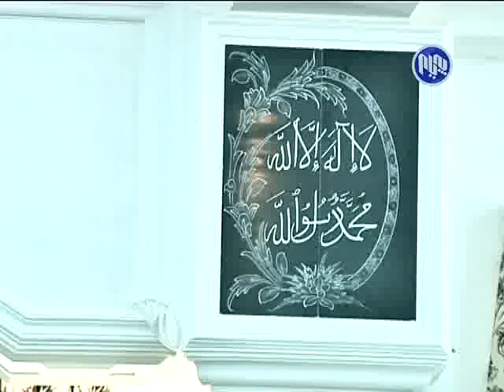Parstsh 19 6 2015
په‌رستش 19/6/2015